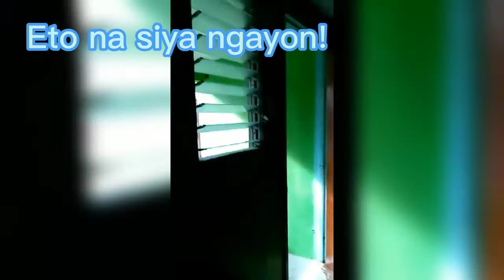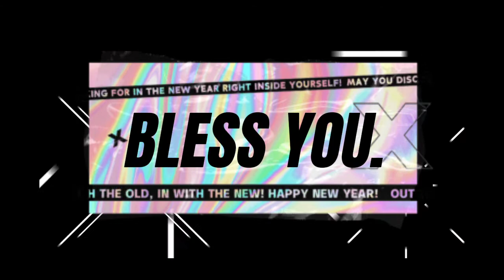B2's Transformation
ERRATUM = in my video while playing, i mistakenly typed b1 instead of b2.